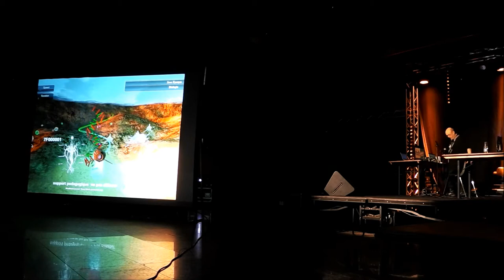Yann Minh Prehistoire de la Cyberculture - Geekopolis - 25-05-2013 HD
Conférence de Yann Minh, explorateur du cyberspace, au salon Geekopolis, 25 mai 2013.

Yann Minh, écrivain et artiste, vous fera vivre les origines historiques et emblématiques de notre préhistoire Geek au cours d'une conférence immersive en 3D à travers les galeries du musée NøøMuseum.